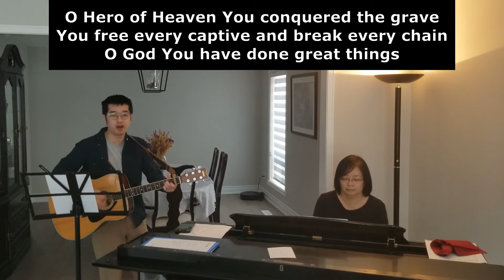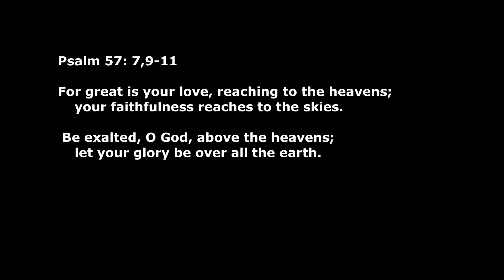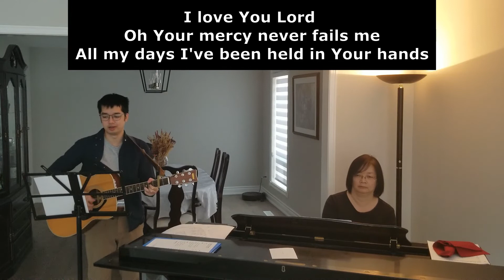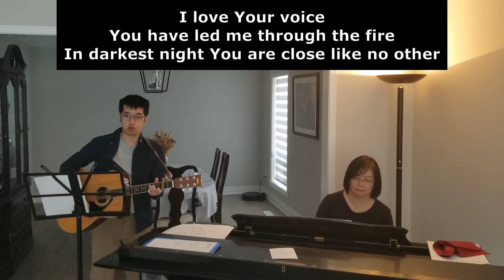EC Worship - Sunday, Jan 3, 2021 - Worship in Song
Worship is song for the English congregation of Bridle Trail Baptist Church